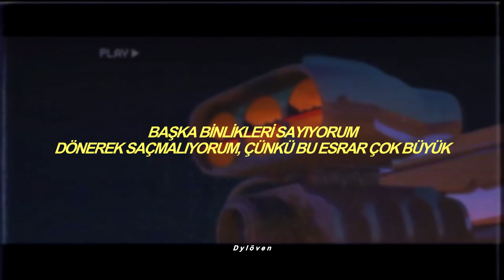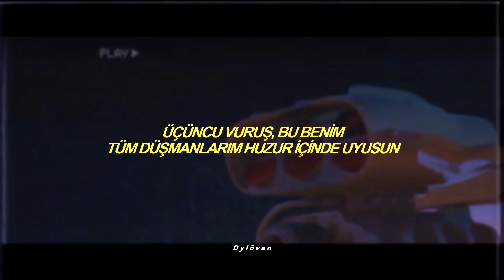EVILMANE - LIGHTS OUT (Türkçe Çeviri)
İstek şarkı için yorum atabilirsiniz...
lyrics:
I will catch you slippin'
Lights out
Stars go missin'
Comin' at me sideways
How we do it? My way
I'm still livinn' with my pops
The fuck u gonna say?

Rolinn' doja, left the homie with the motive
On the corner
Came fron nothin'
Smoking the marijuana, raw the stoner
Serving the plugs
So they can deal with the fiends
I ain't' got time for these beans
Makin' so many trips
I feel like i'm livin' in the 15
Mossburg loaded
If i gotta leave em' folded
Thought i told ya
I will roll ya
Like the blunt
And then i smoke ya

Now I ain't a gangster
But if you wanna take me as a bitch
I show you what the fuck this is
I take no shit
I hold my own
I´ve lived to be the one man army
Actin' like they gonna harm me
Don't even fuckin´get me started
I will end ya pity party
So what the fuck you gonna do?
When life is crashin' onto you?
Tired livinn´in the zoo
Gonna make it swiftly through
I´m looking far back
How much i grew
But i still new
Up in this Matrix
I am hated
With the faces
Made of two, you cannot faze me
Bitch

I'm ´bout to spark this blunt
So where my fuckin' brothers at?

Stayin' low, paper cashin', gotta get the bag
Flippin' another stack
Spinnin' im trippin' cuz that wood too fat
And now i need a dab of lifted dreams
I do not want yo crap

Lights out
Stars go missin'(x2)

Residing with the wolf and crow
No homie, i don't fuck with blow
I gotta keep my steady flow
I'm nodding off that dirty dope

That Xanax got you stuttering like a bitch
I know you need them, pills to cope
So quit ya' talking, 'fore i get to socking
I will watch you hit another low
Choke
'Till they croak
Slow from the rope
Oh no, you fucking don't
OG in the zone
Phomies get the pistol chrome
Homies only in my phone
Dosidos up in my smoke
I'm kickin' it back up in the home
The smoke is dissipating while i'm getting faded
Stated that i'm underrated
Hoe, my lungs are always vacant
For that crazy, overrated mothafuckas
I will carry
This mothafuckin' game
You hate it
Cus' i made it
I don´t care ho

Strike one, i go Rambo
Strike two, thast's you, yo, grab the pole
Strike three, das me, R.I.P to all my F.O.E.S
You suckas are built too bitch and soft
I've heard it all so fuck 'em all

Lights out
Stars go missin'.